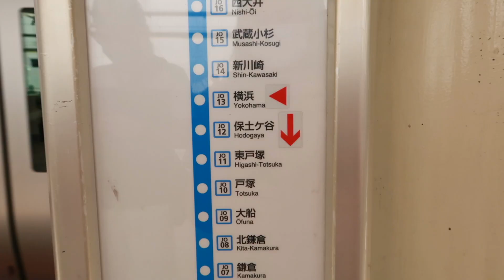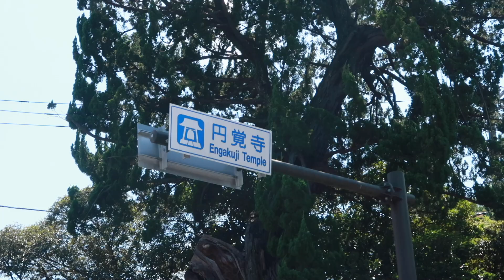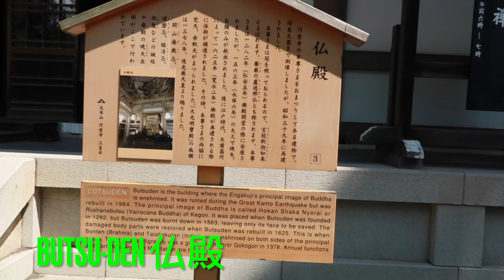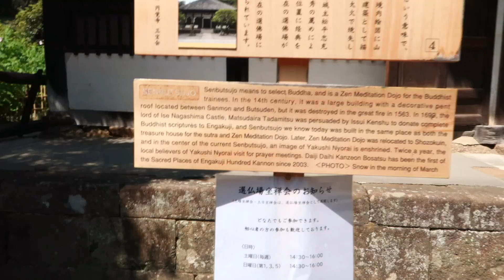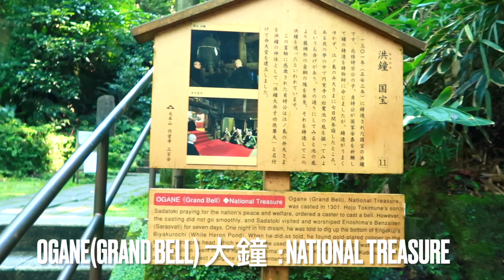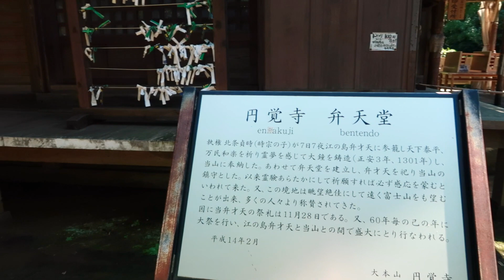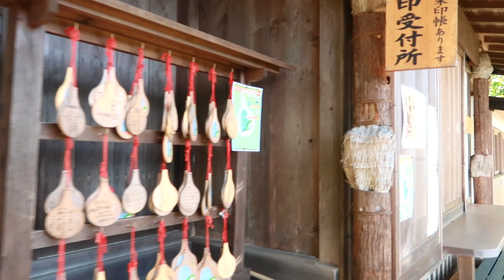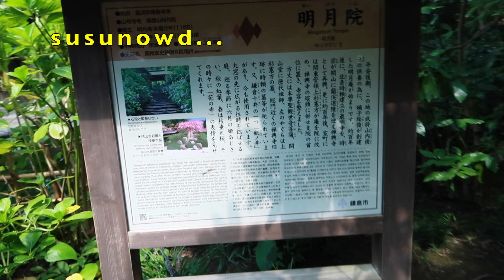Kamakura 1 of 2 | ENGAKUJI TEMPLE 円覚寺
Engakuji 円覚寺 is one of the most important Zen Buddhist temples in Japan and is ranked second among Kamakura's five mountains. Located at 鎌倉市Kamakura city,  神奈川県 Kanagawa prefecture to the south of 東京都 Tokyo.